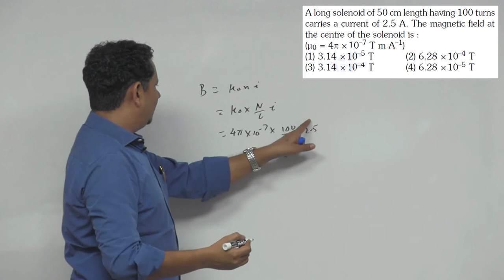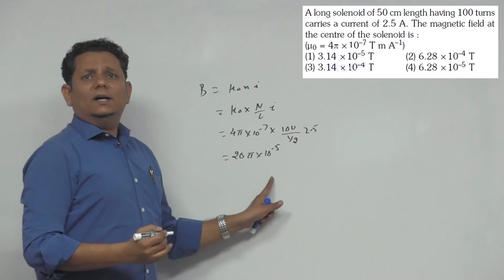A long solenoid of 50 cm length having 100 turns carries a current of 2.5 A. The magnetic field at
A long solenoid of 50 cm length having 100 turns carries a current of 2.5 A.The magnetic field at the center of the solenoid is: